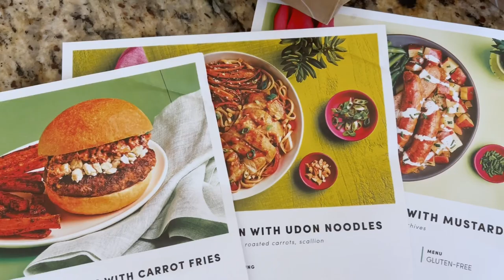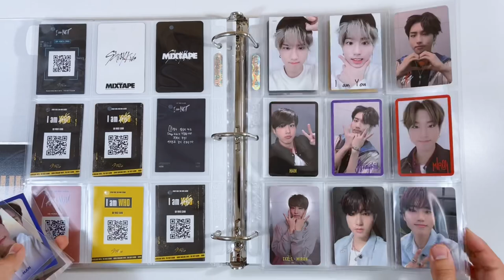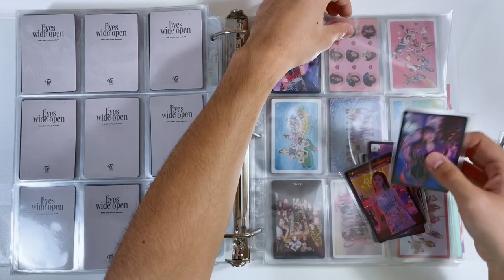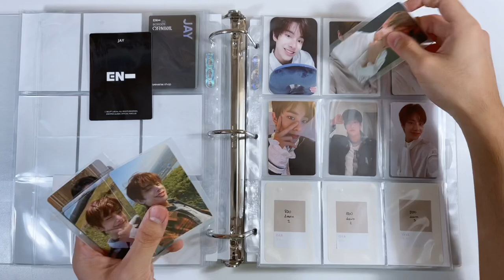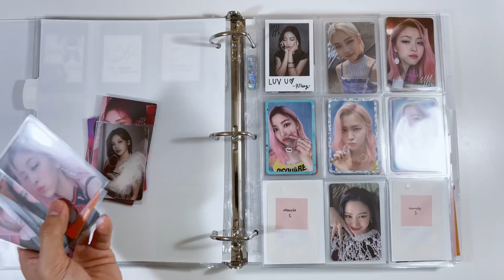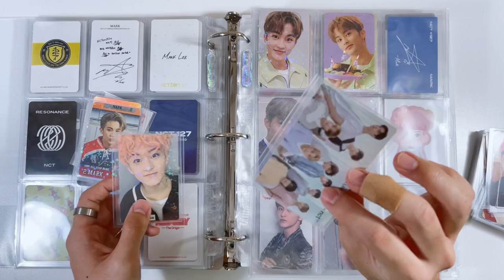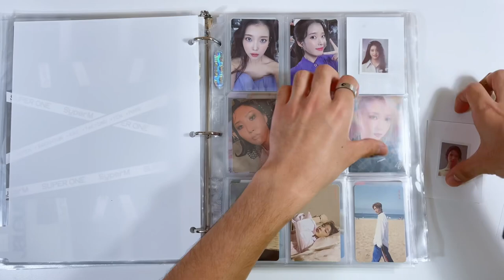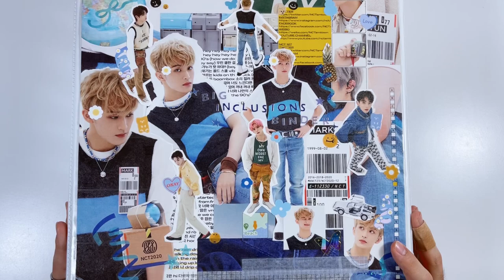an exciting organizing + storing new kpop photocards in my binder ✯ completing more collections !!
✧ open me ✧
✰ For $100 off across your first 4 Green Chef boxes, go and enter code 8RADDY100!

➫ fan mail: dm me !

➫ intro: do re mi - seventeen
➫ outro: two kids song - stray kids

⭒⁺‧͙ timestamps ‧͙⁺⭒
0:00 intro
2:26 seventeen
8:22 stray kids
13:41 twice
20:25 exo
22:54 enhypen
31:08 bts & got7
32:02 red velvet
36:21 itzy
38:28 iz*one
40:20 nct
53:03 misc (iu/brave girls)
53:57 big inclusions
1:01:15 outro